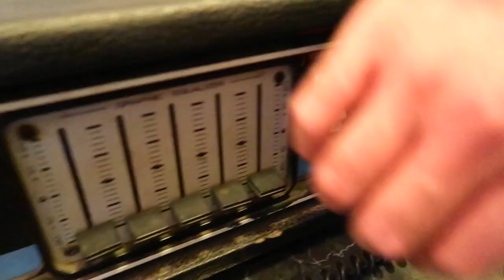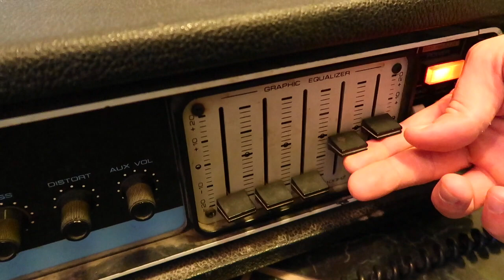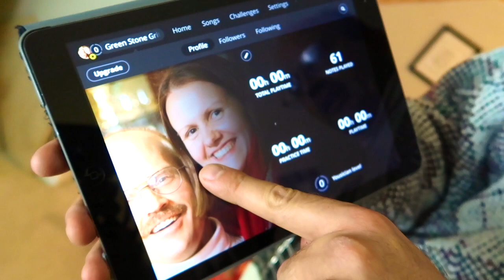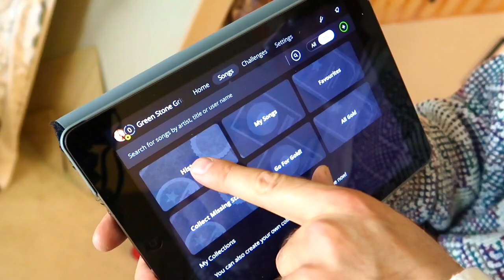Davie504 Yousician Challenge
Brian is entering a contest to win a new bass guitar.  The contest is being put on by Davie504 and you can check out his channel

Basically, Brian had to download the yousician app and learn one of Davie504's songs.  For more information on the contest, here's Davie504 himself to explain

To grab Davie504's attention, Brian stacks 900 plastic cups on his amplifier and shows off his dance moves.

Dance scene music is by Davie504 and the song is called "Downtown Slappin'".

Filmed using a Canon G7x Mark II and a GoPro hero 4 session
Background music composed by Green Stone Grits using the LaunchPad App